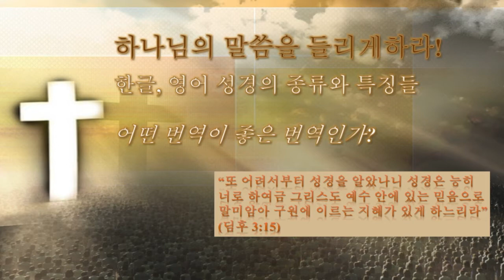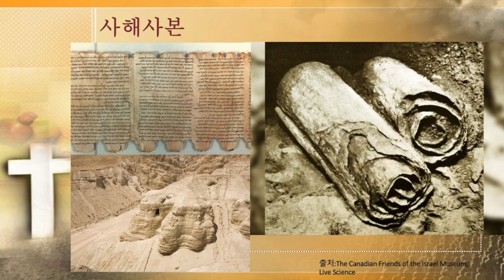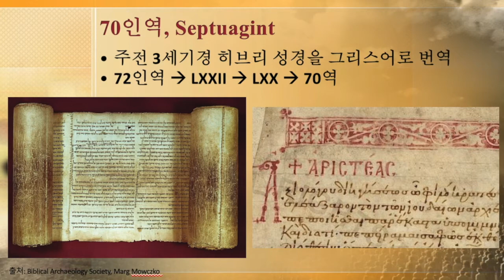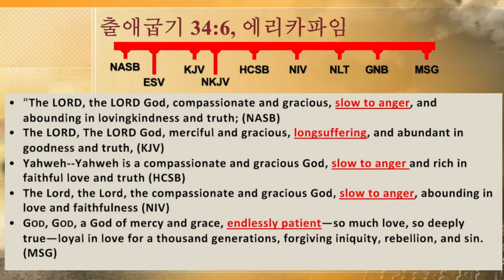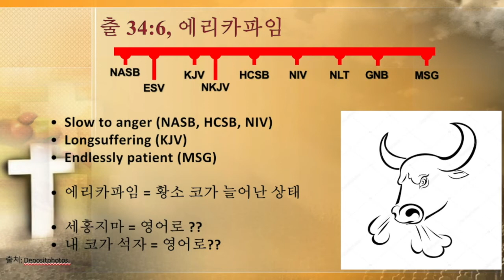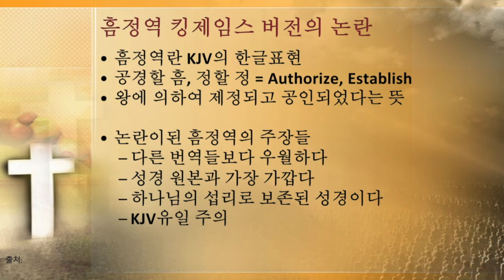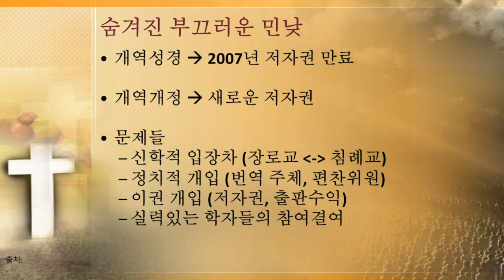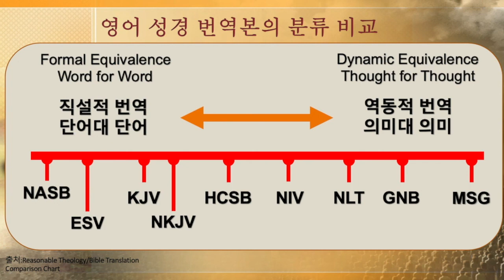한글, 영어 성경의 종류와 특징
한글, 영어, 그리고 많은 언어의 성경들은 여러 종류의 번역본들이 있습니다. 그 중에서 한글과 영어 성경을 중심으로 번역본들의 특징과 종류에 대하여 이야기했습니다. 가장 많이 쓰이는 킹제임스(KJV) 와 NIV는 어떻게 다른것인가? 어떤 특징이 있는가? 한글 성경은 어떤 종류들이 있는가?

또 한글 성경에 대한 논란까지 잠시 살펴보려고 합니다.